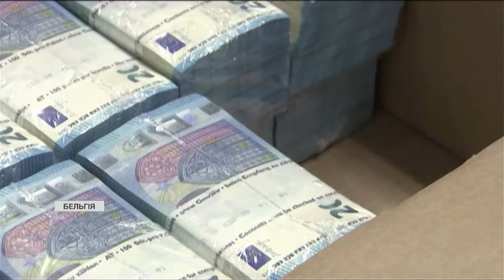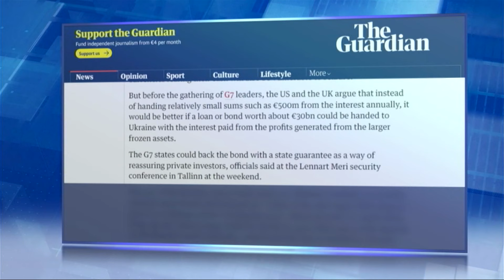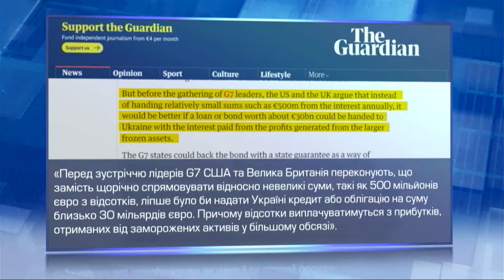Україна ОТРИМАЄ перший ТРАНШ від надприбутків ЗАМОРОЖЕНИХ російських АКТИВІВ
Україна в липні отримає перший транш від надприбутків заморожених російських активів. Таке анонсувала Єврокомісія. Точної суми виплат у повідомленні на сайті не зазначено. Проте, за попередніми даними, йдеться про пів мільярда євро. Підуть гроші здебільшого на військову допомогу. Це рішення Євросоюз важко узгоджував кілька місяців. І воно стосується лише відсотків, які російські активи генерують на рахунках у Євросоюзі. Що робити з самим грошовим тілом на 300 мільярдів доларів? Над цим працюють країни Великої сімки. Завтра в італійському містечку Стреза зберуться міністри фінансів G7, щоб обговорити наявні варіанти. Які саме існують пропозиції? До якої з них схиляється більшість країн? Знає Ірина Іванова.